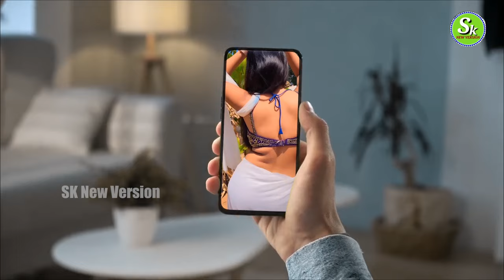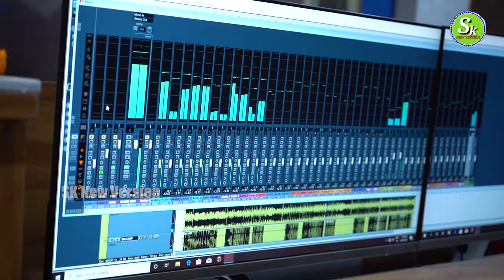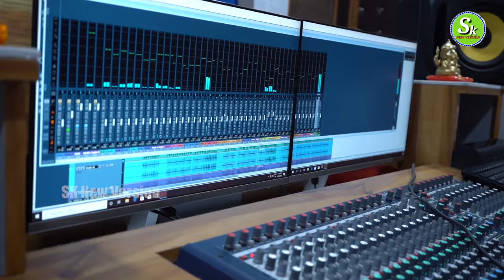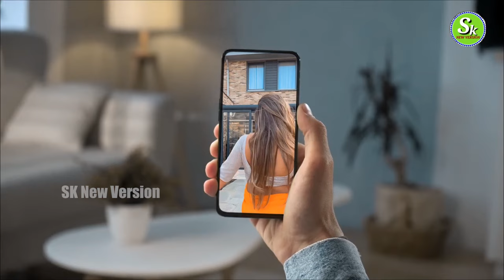DHANA GO || Odia Romantic || Ramesh Kumar || Pujaa Special Song .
Song credits.
Song:- Dhana Go
singer:- Ramesh kumar
Lyrics:- Lingaraj Rana
Producer :- K.C Sathua
Recording :- M.D Studio, Cuttack
Recodist :- Prasan Acharya Swain
Music Arranger : Munu & Muna
Mixing : Prasanjit Swain ( Bunu )
Visual Editor : Sudhansu Sekhar Rout
Director : Gatikrushna Biswal
Camera : Rintu